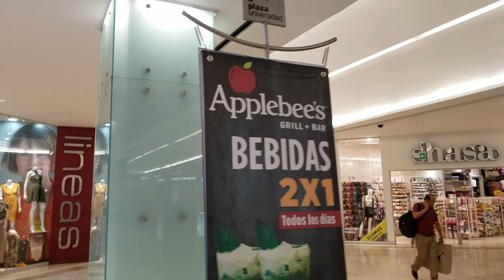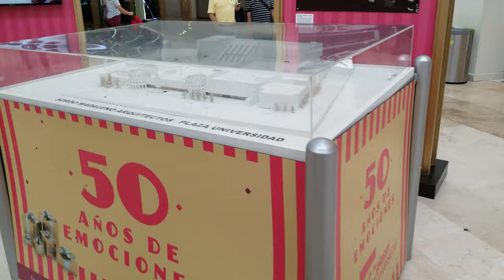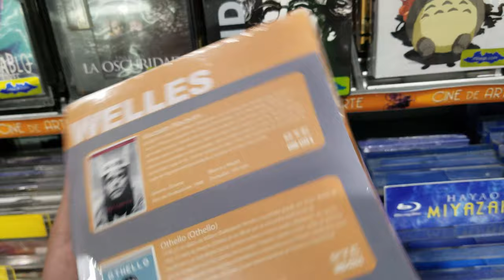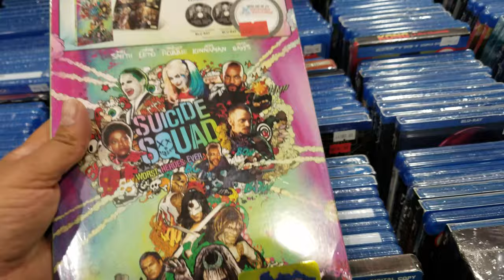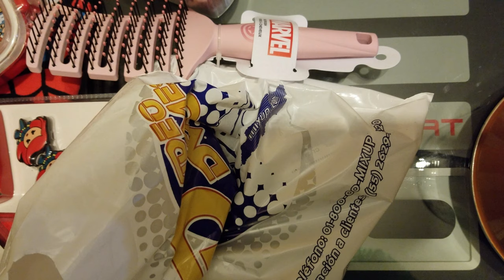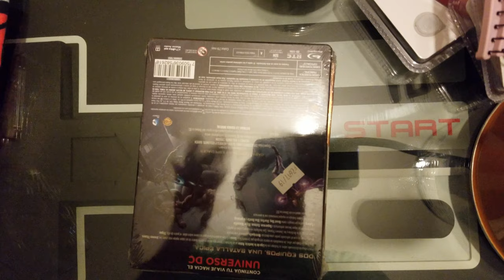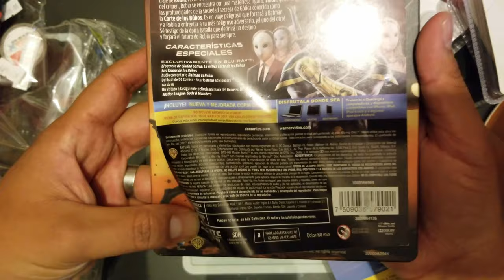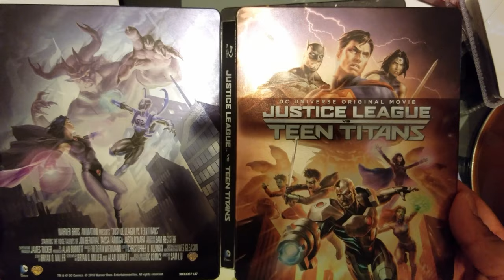Bluray hunting, Family Time, and some Miniso shopping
Hello all,
Today we go bluray hunting and have some much needed family time, also did some shopping at this cool Japanese store called Miniso, which actually had a Marvel themed sale going on, stick to the end for the unboxings!

Horror Movie Steelbook at eBay

Bestbuy Exclusives: